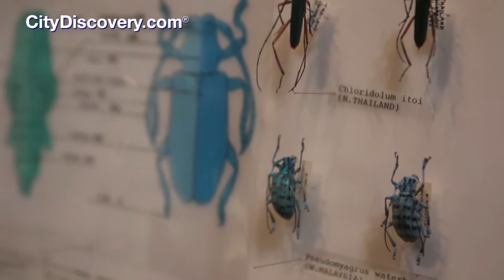Sentosa Island Singapore Morning Tour with Cable Car Ride and S.E.A. Aquarium Option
Experience an unforgettable morning at Singapore's fun-filled island resort of Sentosa

Choose a private morning tour around Sentosa with pick-up and drop-off services at your Singapore hotel or, from the cruise ship terminal, go on a quick shore excursion visit during your holiday cruise stop

Or you can visit in the afternoon and stay for the spectacular "Wings of Time" show with the Afternoon Till Sunset at Sentosa tour

Check out other Singapore tours that allow you to see or easily visit Sentosa and all its various top attractions

CityDiscovery provides a large selection of activities, tickets, ground transportation and special deals in the cities you visit. Paris, London, Rome, Singapore, New York, Tokyo and more - our online inventory has a vast range of choices to help you plan the perfect travel experience to hundreds of destinations worldwide.

- Watch a Moulin Rouge show in Paris.
- Go to the Stonehenge from London.
- Feast on amazing Italian cuisine in Rome.
- Spend a day in Universal Studios in Singapore.
- Admire Gaudi's architectural masterpieces in Barcelona.
- See Tokyo's iconic Mount Fuji.
- Fly over the Statue of Liberty in New York.
- Ride the Dubai's desert dunes by 4x4.
- Visit Alcatraz in San Francisco.

From the usual sightseeing to off-the-beaten-path urban adventures, you can choose an activity type to suit your interests:
Hop On Hop Off Bus Tours
Shore Excursions & Stopovers
Day Trips & Multiday City Break Packages
City Passes & Skip the Line Tickets
Biking & Walking Tours
Shore Excursion & Stopovers
Theater Shows, Cabarets & Concerts
Cooking Classes, Food Tours & Wine Tastings
Cruises, Safaris & Flight Tours

CityDiscovery.com is available in several languages and can be accessed through desktop and mobile sites with apps for iPhone and Android devices.

and book an airport shuttle to your hotel